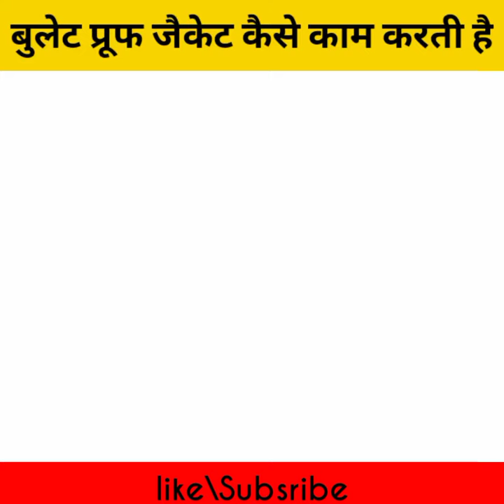😱🔥बुलेट प्रूफ जैकेट कैसे काम करती है || Facts behind Bullet Proof jacket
In This Video I can explain what is bullet proof jacket and how it's work

Fact How the Bullet Proof jacket layers Work

 bullet proof jacket fact
Unknown Facts
World facts
Fruit facts
Nutrition facts
Boys Facts
Girls Facts
Technology facts
Gym Facts
Bodybuilding Facts
Facts around the world
Globe facts
Millionaire facts
Billionaire facts
Country facts
Physiological Facts
Science Facts
Mobile Facts
Android Facts
2021 Facts
Covid Facts
Earth Facts

Please read:
The background music and picture is not mine,
I have just edited or shared it for the purpose of education.
IMPORTANT NOTICE : These All Things Are Copyrighted. We Just Edited And Published To Audience For Education Purpose Only. All Right to above Music Label & No Copyrights Infringement intended.

बुलेट प्रूफ जैकेट कैसे काम करता है जानिए कीमत और फीचर.